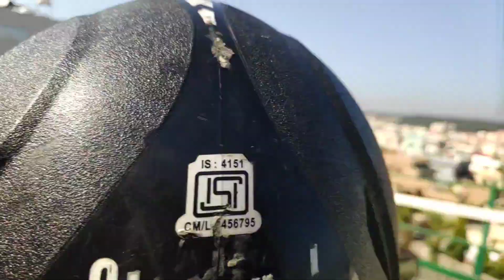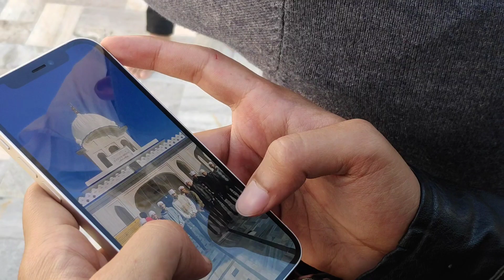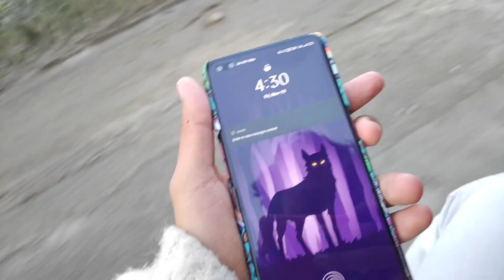suraj op 😂 ye ladka pitwaega || paunta sahib gurdwara ❤️ || Naman gwal vlogs